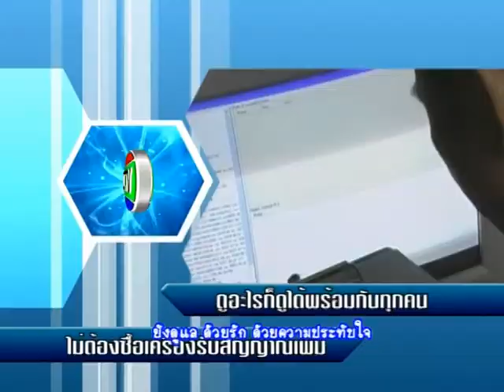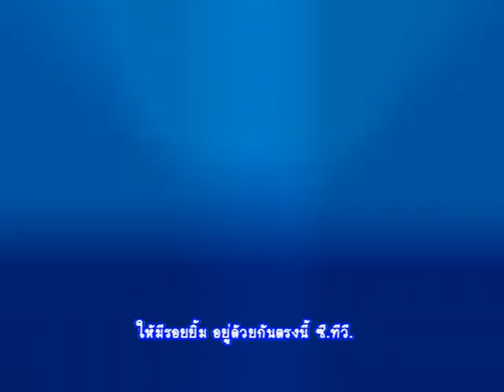มิวสิควิดีโอ CTV MUSIC VIDEO and Invitation|ฟรีกราฟิก Free Graphic Free ADS รับทำสปอตโฆษณาฟรี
มิวสิควิดีโอ CTV ครบรอบ25ปี MUSIC VIDEO and Invitation|ฟรีกราฟิก Free Graphic Free ADS รับทำสปอตโฆษณาฟรี ไม่เกิน 1 นาที